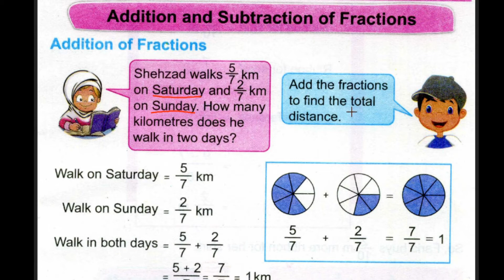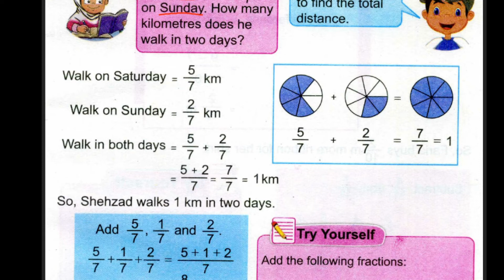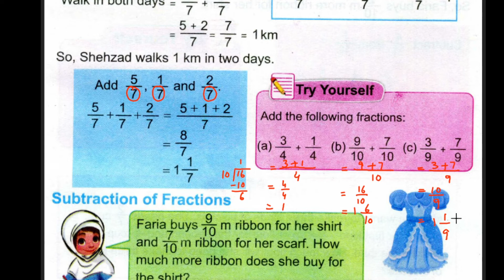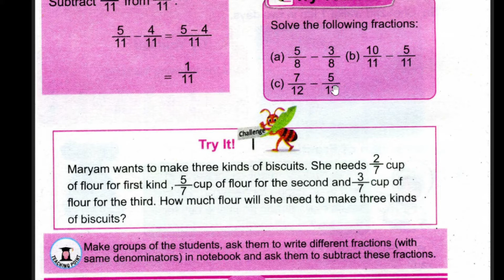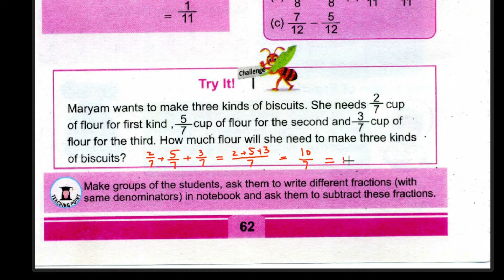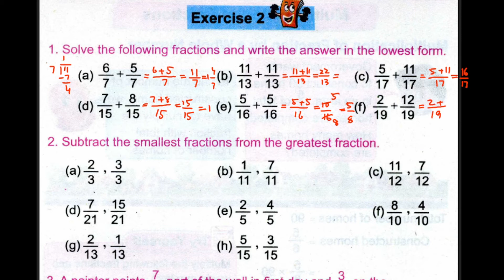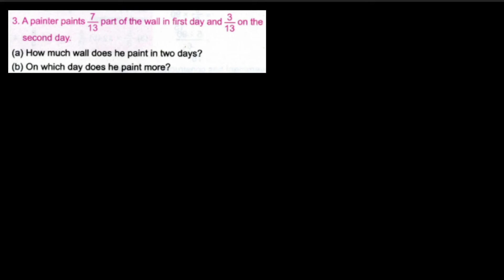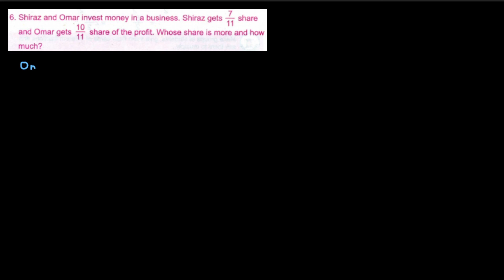Exercise 2 Unit No 03 Class 4 | Fractions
In this video i am teaching ptb New Edition Mathematics  Unit No 03 Fractions Class 4 .I'll solve each exercise in detail.I hope this video will help you a lot. Thank you

Exercise 3 Unit No 03 Class 4 | Fractions